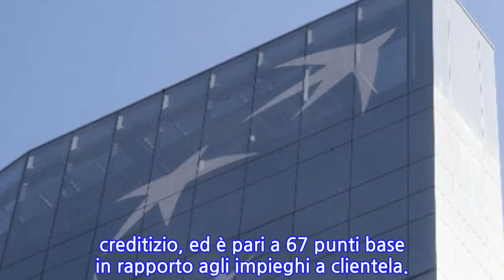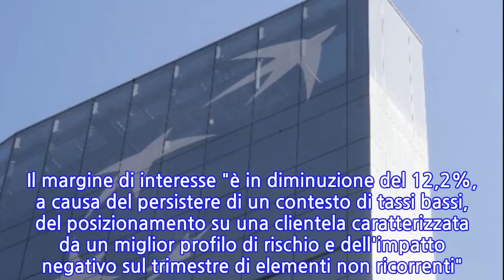Bnl:utile lordo trimestre sale a 80mln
ROMA, 30 OTT - Sale, nel terzo trimestre, l'utile lordo di Bnl (gruppo Bnp) a 80 milioni di euro con un incremento di 17 milioni di euro rispetto al terzo trimestre 2017. Gli impieghi sono in aumento del 2,1% rispetto al terzo trimestre 2017. I depositi registrano una crescita del 2,7%, "con un significativo incremento nei conti correnti". Rispetto al 30 settembre 2017, la raccolta cresce del 9,7% nell'assicurazione vita e dell'1,4% nei fondi di investimento. Il margine di intermediazione è in calo dell'8,3%, attestandosi a 660 milioni di euro. Il margine di interesse "è in diminuzione del 12,2%, a causa del persistere di un contesto di tassi bassi, del posizionamento su una clientela caratterizzata da un miglior profilo di rischio e dell'impatto negativo sul trimestre di elementi non ricorrenti". Il costo del rischio continua a diminuire (-72 milioni), grazie al miglioramento della qualità del portafoglio creditizio, ed è pari a 67 punti base in rapporto agli impieghi a clientela.